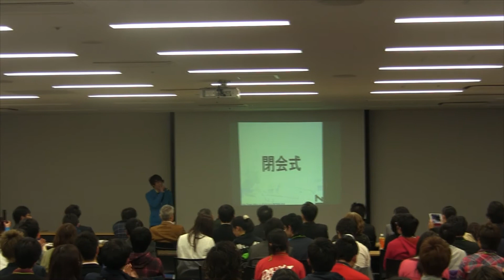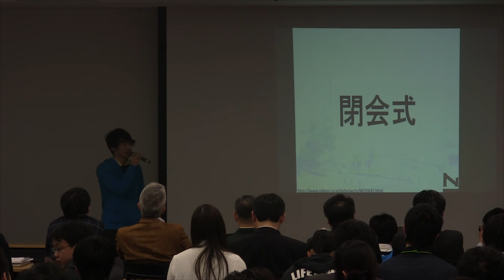閉会挨拶 名古屋わかもの会議 水野翔太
名古屋わかもの会議についてはこちらを御覧ください。

閉会挨拶です